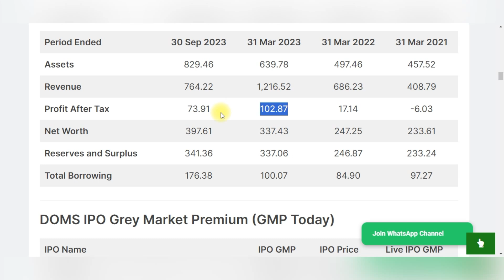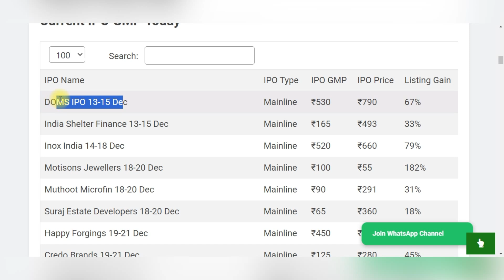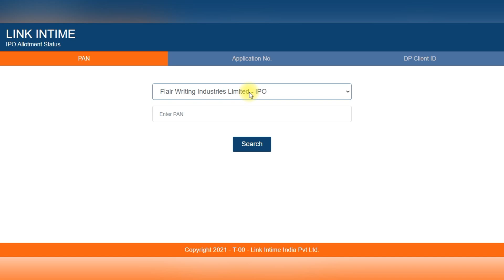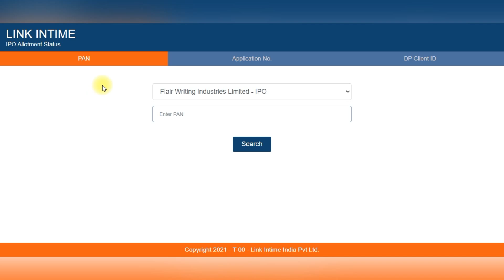DOMS IPO Allotment Status, Doms IPO Details, DOMS IPO GMP Today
🌟 Don't miss out on the latest updates about DOMS IPO! 🌟

Curious about the DOMS IPO Allotment Status, IPO Details, and the IPO GMP Today? Look no further! In this video, we've got you covered with all the essential information you need.

📈 Discover the current DOMS IPO GMP (Grey Market Premium) and stay informed about the latest trends in the IPO market. Whether you're a seasoned investor or a newcomer, understanding the allotment status and details of DOMS IPO is crucial.

Our channel is your go-to source for comprehensive information on various IPOs, helping you make well-informed investment decisions.

🚀 Don't forget to use the hashtags ipo, ipogmptoday, and domsipo to join the conversation and share your thoughts with the community. Your insights could be invaluable to fellow investors!